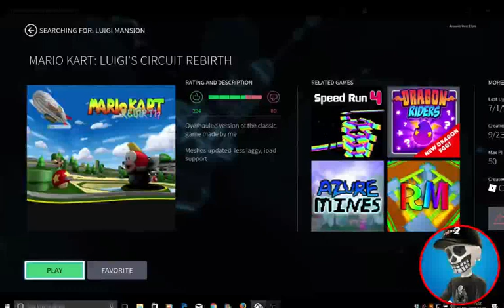Roblox Mario Kart : Luigi's Circuit Rebirth